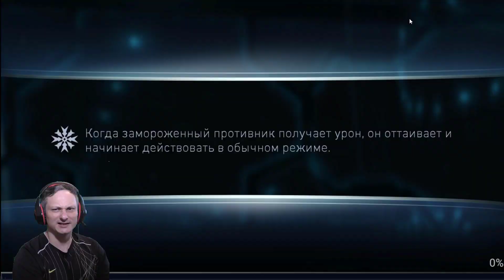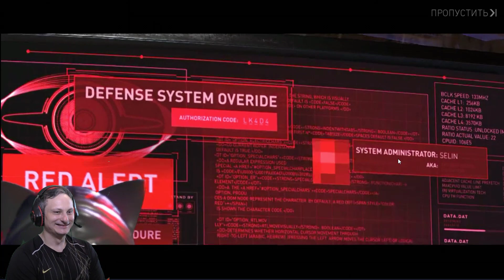Проходим последнюю главу! Финал!→Injustice 2